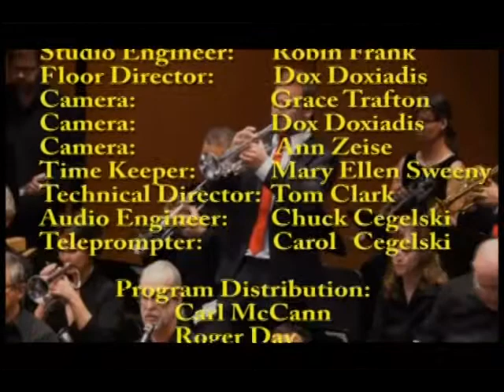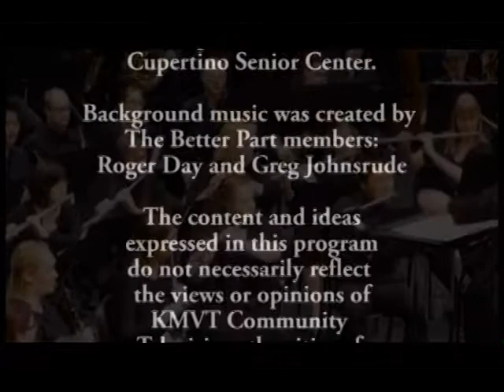The Better Part - San Jose Metro Band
A show about the San Jose Metropolitan Band: a large volunteer band in the Bay Area comprised of musicians of all ages and levels of musical experience. The band Director and a band member are interviewed, and a quintet of band members and the entire band are shown in concert.